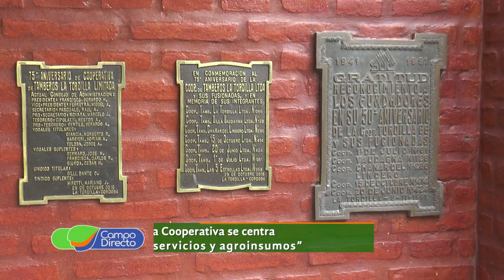Toda la tecnología puesta en aplicación - La Tordilla, Cba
En La Tordilla, conocemos la experiencia de brindar servicios con la última tecnología en pulverización.